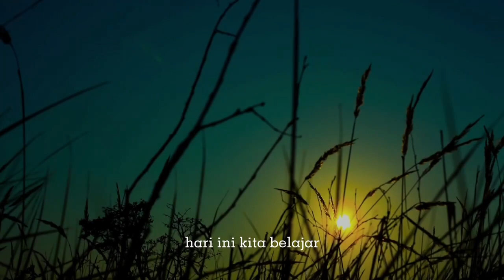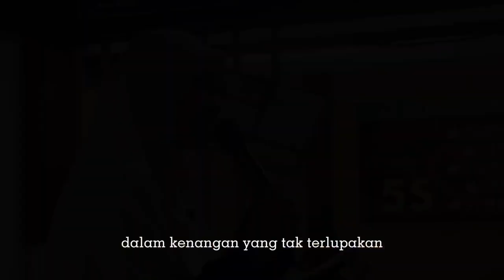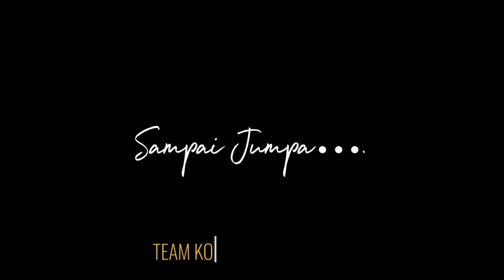MAJLIS PERPISAHAN PUAN IMELDA SAHRIAH (GPK KOKURIKULUM)